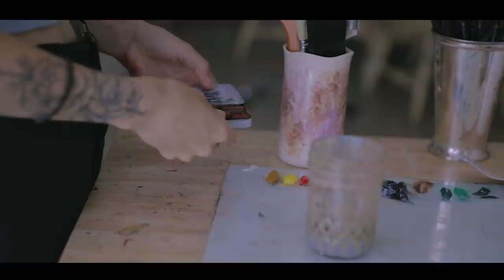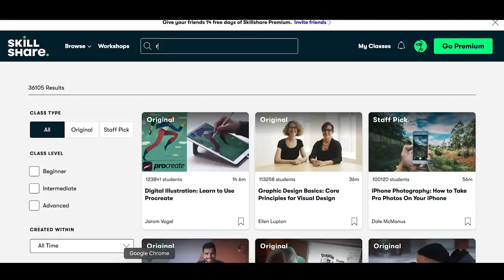an attempt to paint my own Ofelia version 🌿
Hi my lovely artists!
I hope that you are doing all wonderfully, thank you for being here with me today as I attempt to make my own version of Ofelia. I have to say, It was sooo difficult! Ugh, I keep struggling to paint on big surfaces very much, but I know I have to keep practicing, stepping back and observe, that's the way to go!
Regardless, I hope you enjoy, I am happy to get back in the swing of painting since it took me a few days after my little trip to Spain :)

Many hugs and kisses to you,

Jimena.

⭐︎art supplies⭐︎
➭My Easel
➭Painting Cart (It's a kitchen cart but works perfect!)
➭ HIMI gouache
➭ Arrtx Gouache
➭My Printer
➭Ink I use
➭Pink headset
➭Red Velvet Ottoman
➭Desk (painted white)
➭Victorian Details on the desk
➭Desk (tower computer)
➭Coffee table
➭Totoro Blanket (similar)

✰FAQ✰
✧what I use to film: canon 6D mark ii
✧35 mm Lens f1.4
✧24-70 mm lens f2.8

✰music✰